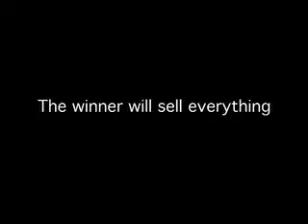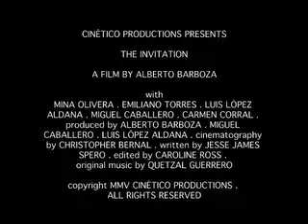The Invitation Trailer Med Final1.mov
The story of The Invitation revolves around six key integrants of an art gallery. The futures of the artists, gallery director, and financier depend on whether or not they can resist the temptations of fame, love, lust and greed.